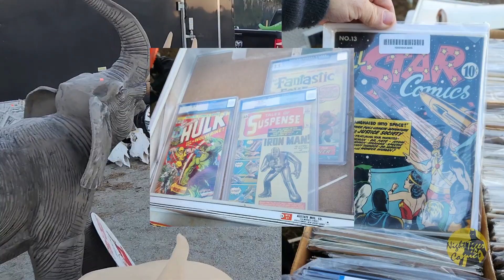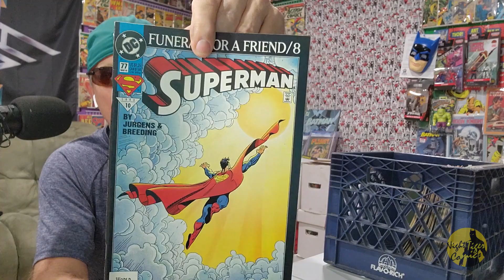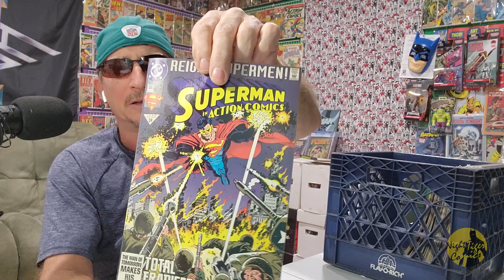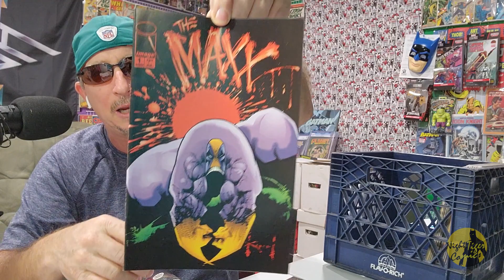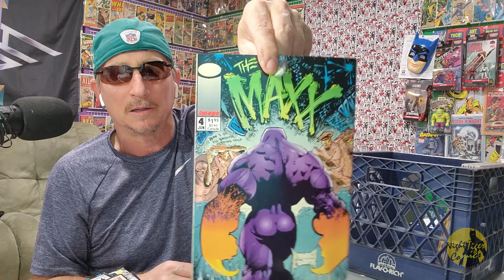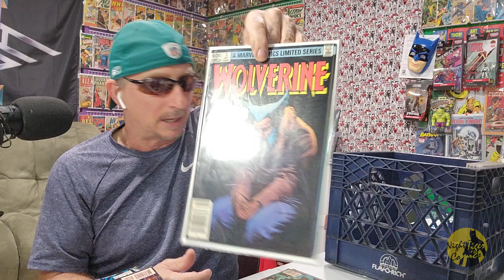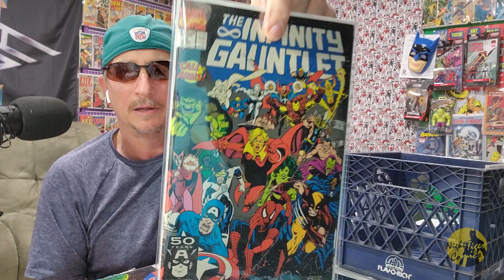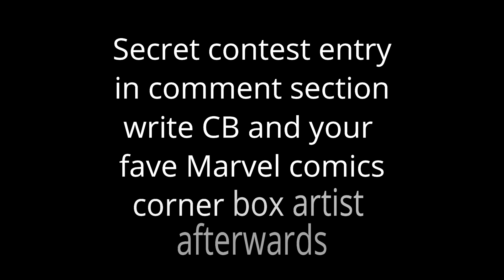Milk Crate Full of Comics $20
I found a milk crate full of comic books at Webster Fle Market in Webster, Florida. Yes, there are keys in it.